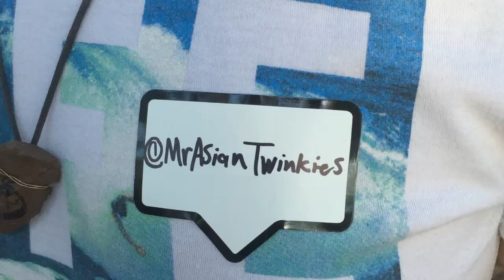Instagram Meetup at Lake Livingston State Park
A group of Instagram fans met at Lake Livingston State Park to take pictures, get inspired and enjoy the scenery. Follow the Texas Parks and Wildlife Instagram account @TexasParksWildlife. For more on Lake Livingston State Park,